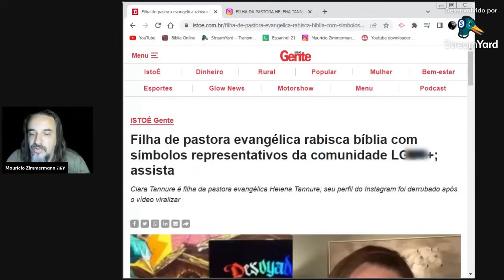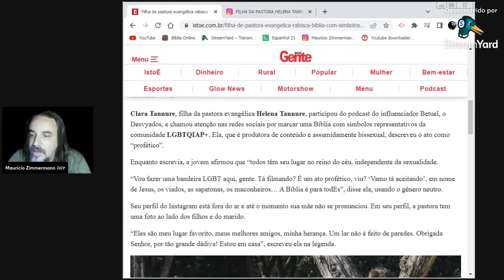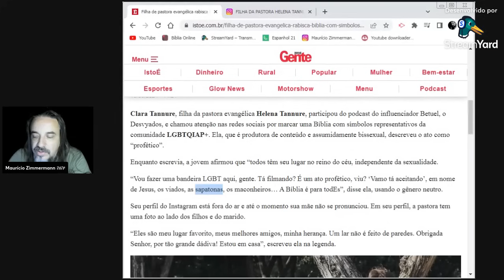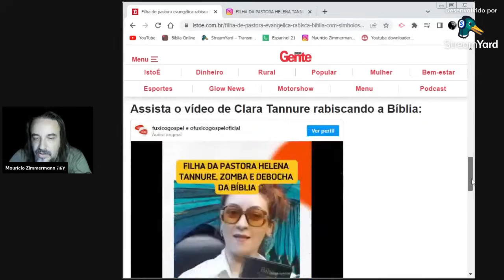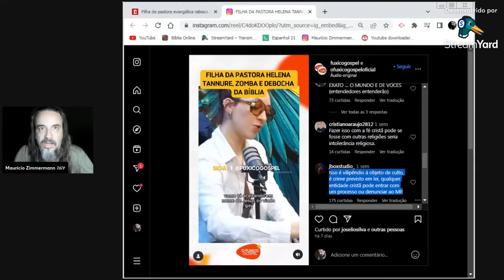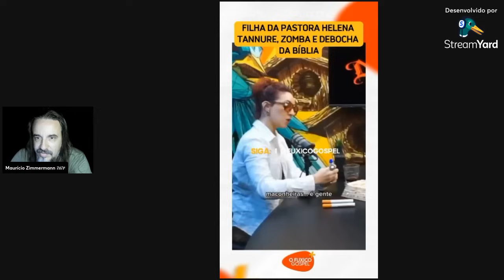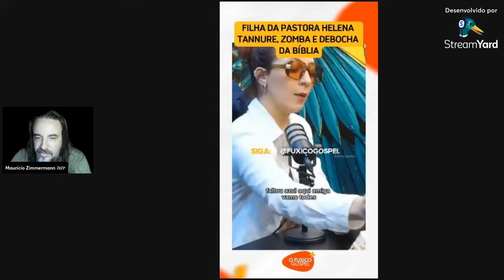COM A PALAVRA NÃO SE BRINCA! VÍDEO (DELETAD0) REVELA FILHA DE PASTORA Z0MBAND0 DE DEUS!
Lembram do grupo "Diante do Trono"? Pois então... Escândalos e mais escândalos dentro do "mundinho gospel", como eu sempre digo. Enquanto o EVANGELHO não for a base, a vida pra eles será assim: um escândalo atrás do outro.